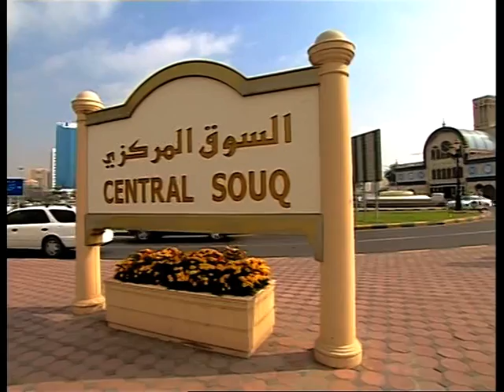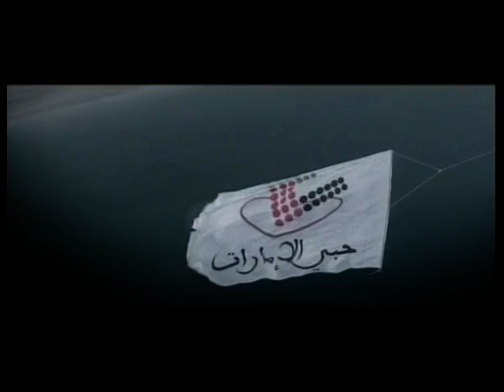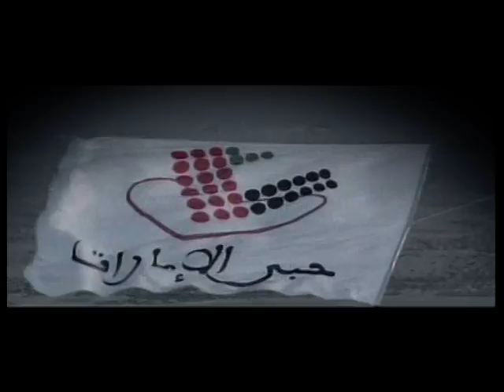الرابعة و الناس 01/05/2013 ج3